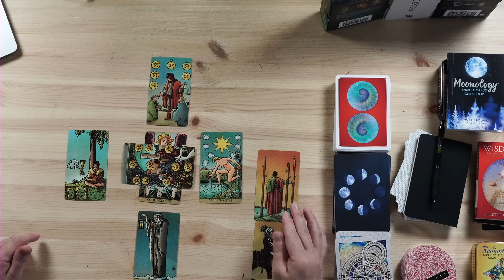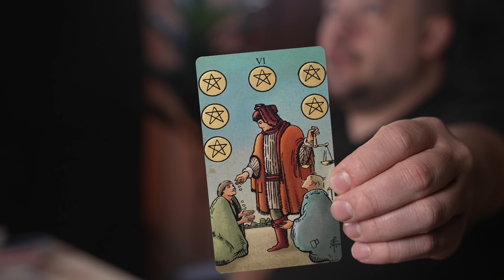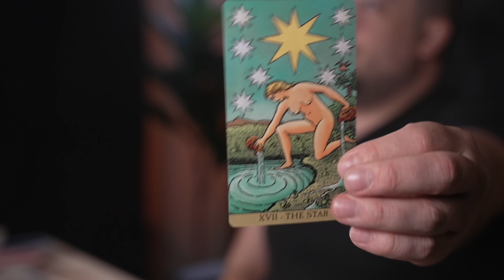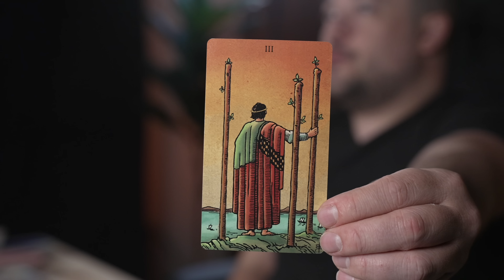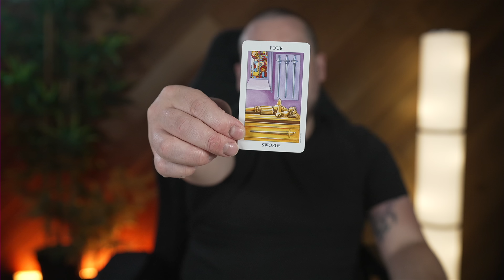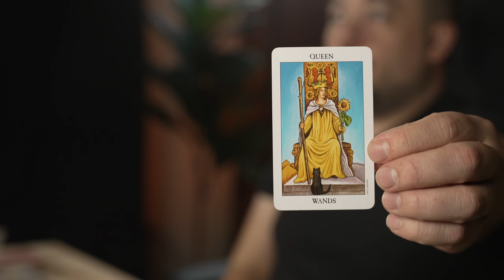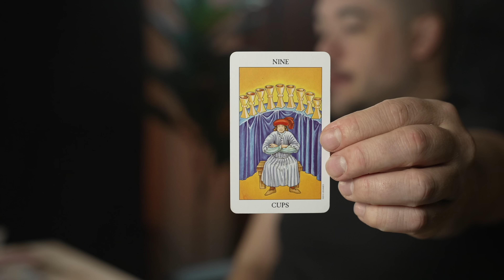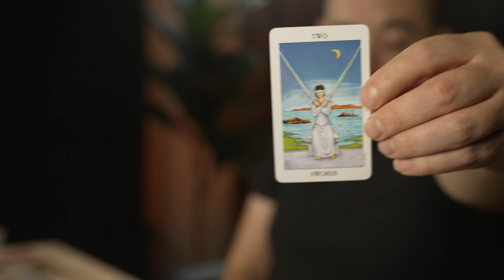Virgo "Lay It All Out There!" 15th - 21st August Tarot